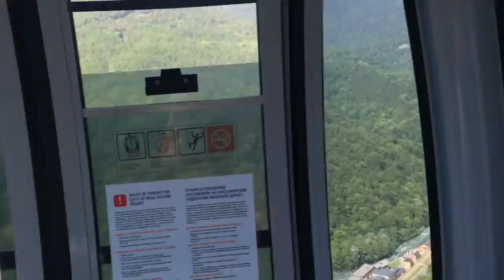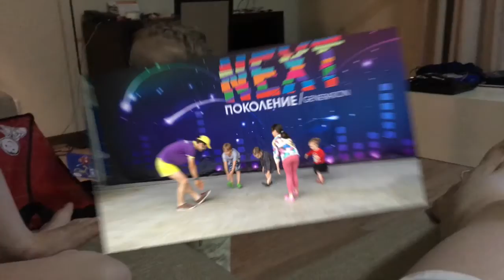Москва-Сочи-Абхазия 1 часть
Наше летнее автопутешествие ... мало слов, просто видео...
часть 1